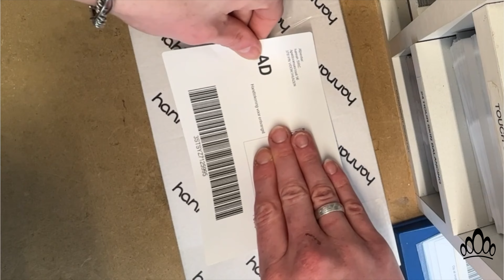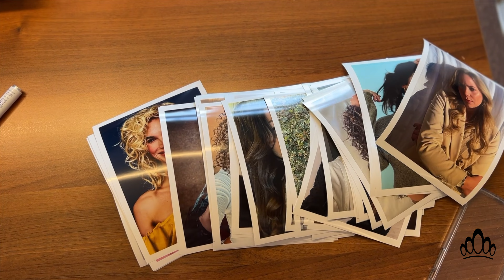EXCLUSIEF KIJKJE achter de schermen bij Miss Nederland - Casting Preps: Zijn er al favorietjes?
Jullie weten dus wat je te doen staat, SUBSCRIBEN!

In deze video zien jullie alle voorbereidingen voor de casting dag, een echt kijkje in de Miss Nederland Organisatie. Nog nooit eerder vertoonde beelden, hoe leuk is dat.